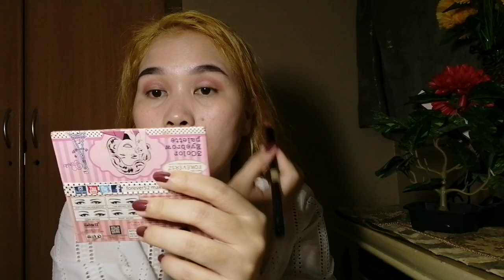HIJAB MAKE'UP TUTORIAL💋 (For EID AL-ADHA MUBARAK 🌙)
▶️FACEBOOK PAGE _MS. A
▶️INSTAGRAM _@Angielyndiga
▶️TIKTOK _@angielyndiga

MARAMING SALAMAT PO ILOVE YOU❤️ ALL. MUAH 😘